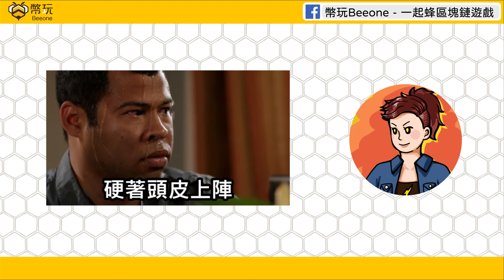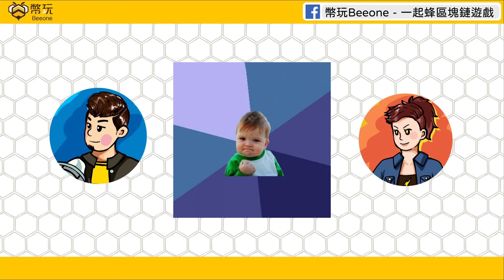🐝破萬訂閱 特別企劃｜抽獎啦！團隊介紹＋問題解惑，要看到最後有抽獎活動資訊唷！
✨🦌聖誕節抽獎活動！幣玩QA特別企劃🦌✨

叮叮噹～叮叮噹～幣聲多響亮～
在這集特別企劃裡我們將提到
1. 幣玩到底何方神聖？
2. 常見Q&A問答
3. 頻道宗旨
4. 抽獎活動🎉
5.神秘成員亮相

💰抽獎資訊
2.私訊我們通關密語序號，或是截圖含有通關密語序號的畫面
將以上的畫面圖片用臉書傳送私訊我們
即可參加抽獎唷

我們將在2022/01/14 (五) 私訊獲獎者！！！
記得要看到最後唷～
好康就等你來拿！👍

⚠️備註：
影片內各類數值會有浮動，因此僅為參考喔！詳細數值還是要依照實際資訊為準。